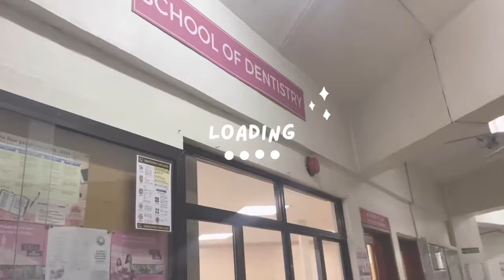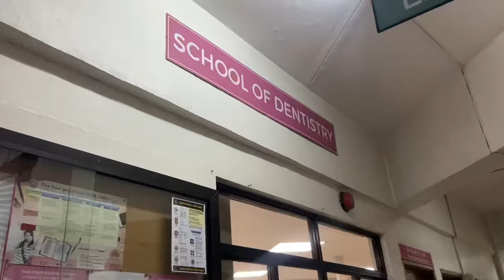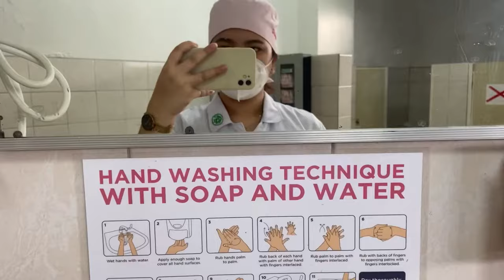Back to School (limited face-to-face class) after 2 years of a CEU Dentistry Student | Kaye Abad 💋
Napakabilis nung transition from face-to-face class nung year 2020. Kasabay ng “new normal” o ng online class set-up ay ang napakaraming challenges para sa amin na skill-based course. May na burn-out, may nagpahinga, may nawalan ng gana, may nanibago. Hays year 2020 at 2021, iba ang palo mo.
Fast forward nung 1st sem this school year, halos lahat ng stuDENTista ay na-excite noong nag announce ng face-to-face class pero dahil sa new variant at pag taas ng cases, na cancel. Pero bago pumasok ang 2nd sem, may announcement ulit na may subject na ite-take ng F2F, at ito na nga, natuloy na. Sabi ng iba “Experiment lang kayo para sa pagbalik ng F2F classes”, pwedeng oo, pwedeng hindi. Pero sa ilang araw na pagtungtong ulit namin sa laboratories ng CEU - School of Dentistry, nagising yung old-self namin parang biglang nag charge yung urge namin to finish this journey—to be a dentist. Padayon stuDENTISTAS! 🦷💜